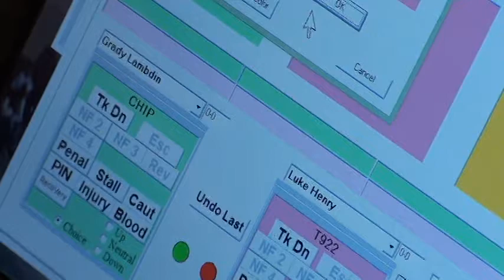58 lbs D2 OAC MJ District Lambdin vs Henry